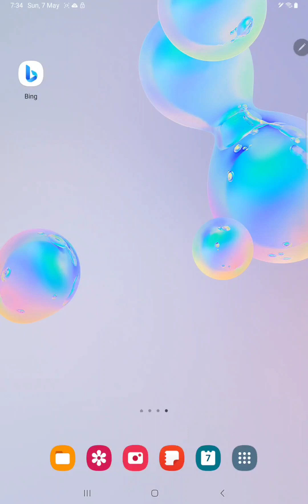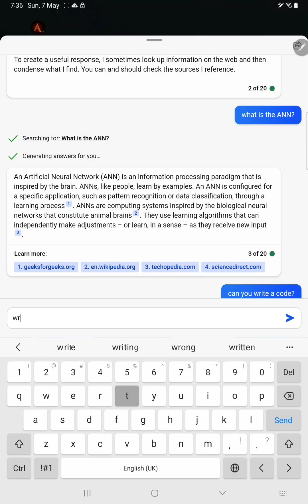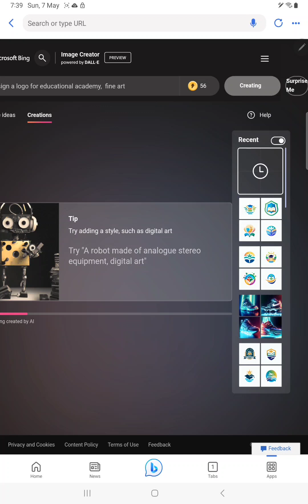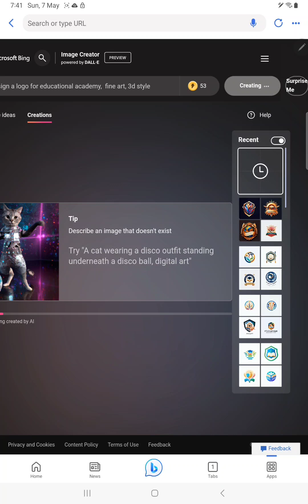How to use Microsoft Bing Chat and Image Creator on your tablet: quick tutorial